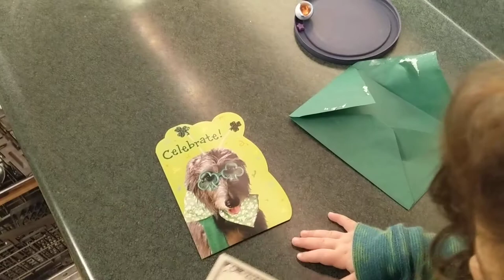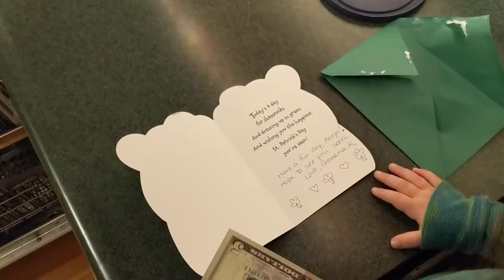Thank you, Gramma K!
St. Patrick's Day card from Gramma K!